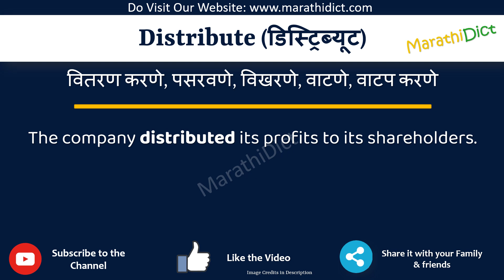Distribute Meaning in Marathi | Distribute म्हणजे काय | Distribute in Marathi Dictionary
या व्हिडिओमध्ये तुम्हाला मराठीत Distribute चा अर्थ समजेल आणि Distribute चा उच्चारही शिकाल. याचा अर्थ तुम्ही Distribute चा अर्थ जाणून घ्याल तसेच Distribute कसे उच्चारता येईल, Distribute म्हणण्याचा योग्य मार्ग कोणता आहे.

तर Distribute शब्द फक्त एका मिनिटात शिका.

उदाहरणांसह Distribute समजून घेऊ.